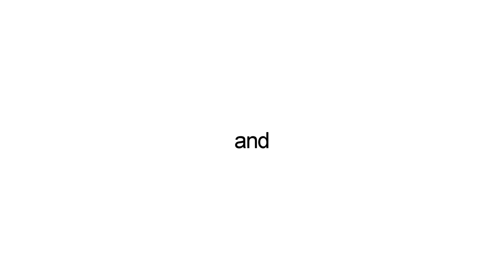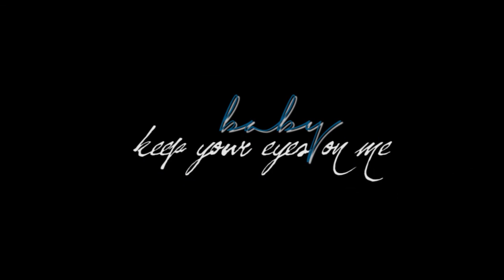Mirror | MEP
Finally here! We're four days late, but it's finally done~ ^0^
Special thank you to Nemo/FukosLullaby for doing 3 parts and Marialena/Marialenahime1998 for doing two.
I hope everyone enjoy and had fun making this. XD

0:00 | FukosLullaby
Magi

0:31 | iOtakuPrincess
Magi & Chrono Crusade

1:03 | umbreon34lps
Magi

1:20 | Marialenahime1998
Noragami

1:35 | PerfectMFs
Magi

1:49 | iOtakuPrincess
Magi

2:06 | tokyomewmewful
Charlotte

2:21 | Marialenahime1998
Magi

2:37 | FukosLullaby

2:53 | Dr.Shelly
Akagami no Shirayukihime

3:08 | Mika'Scarf

3:25 | HanonD
Magi

3:42 | iOtakuPrincess
Magi

3:55 | KristiKyousuke29

Song: Mirrors by Madilyn Bailey